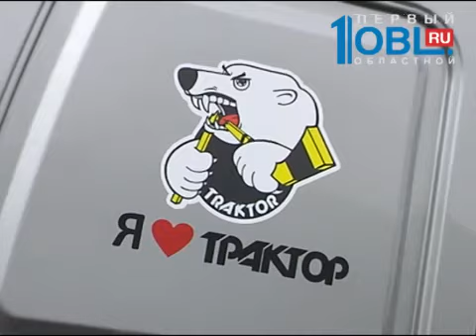Болельщик-индеец рассказал о тайных обрядах для победы «Трактора»